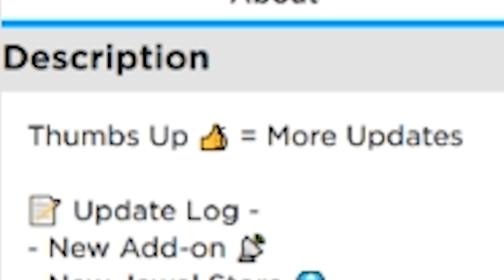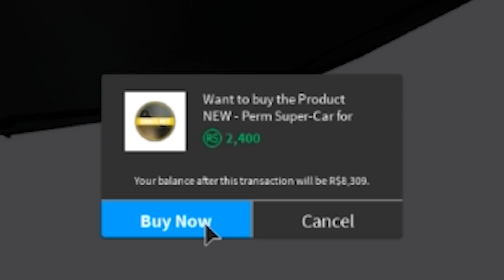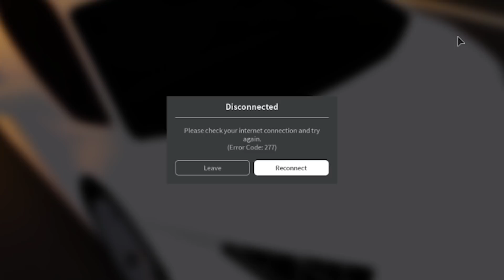POLICE OFFICER SIMULATOR IN ROBLOX...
Vux plays a Dark RP server on roblox with Mr. Chomps...